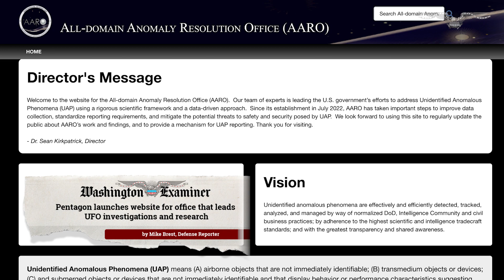Pentagon launches website for office that leads UFO investigations and research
The Pentagon launched a website on Thursday for the department's office that leads their research and understanding of unidentified aerial phenomena (UAP), more frequently known as UFOs.

Department of Defense spokesman Brig. Gen. Patrick Ryder announced the website's unveiling during Thursday's briefing. He said it will "serve as a one-stop shop for all publicly available information related to [the All-Domain Anomaly Resolution Office] and UAP."